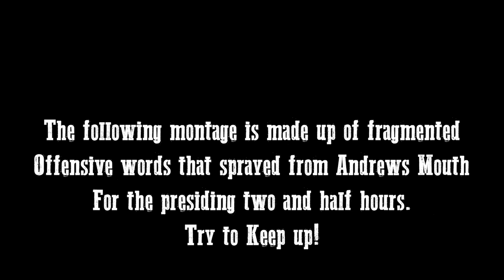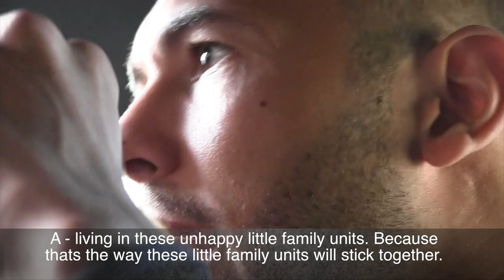S2 24 - Ross (Road to Eurovision part 1)